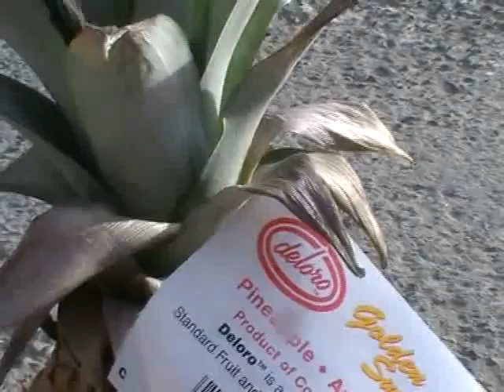Clandestino Naufragato Cast Away Ma Piu vicino a Dio sono Io povero Giovanni Emanuele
Innerhalb von 18 Monaten wurden mir 3 Kameras durch Gewalttätigkeit zerstört, mein Körper mehrmals verletzt, die Kleider vom Leib gerissen, mit Fausthieben in Kopf geschlagen, blutend in das Bachbett der Ingering geworfen und mit Steinen geschlagen neben mehreren Zeugen, anderemale Diebstahl und einfach Bosartigkeit mit Spott über Kindervertilgung und Vergewaltigung, über zugeführte Arbeitsunfälle mit tödlichem Ausgang
(Widmung: Mustermann DeutschländerIn Jedermann und Niemand)